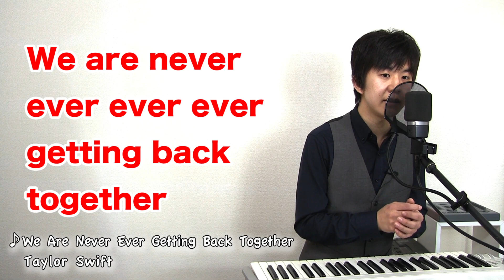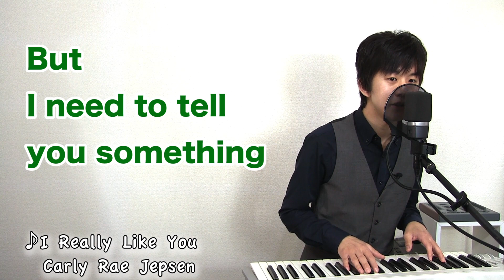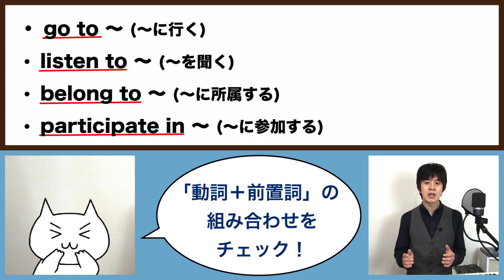テストの花道ニューベンゼミ/２０１６年、本当に役立つ勉強動画第３位！【音楽×英話学習】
NHK Eテレ「テストの花道ニューベンゼミ」で放送された「音楽×英語学習」の動画【完全版】になります。

マクロステレオの動画チャンネル＆登録はこちらから